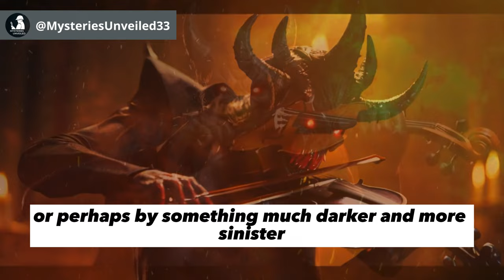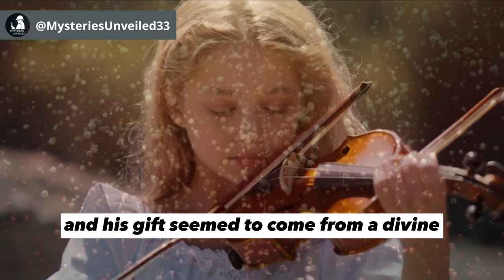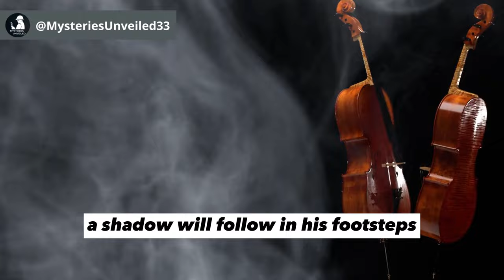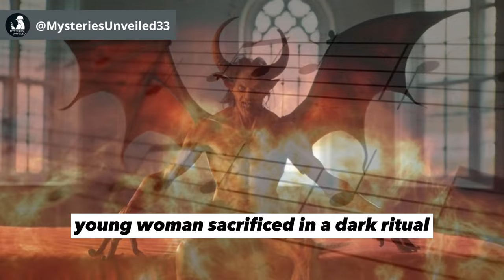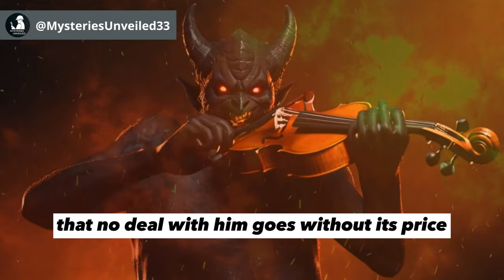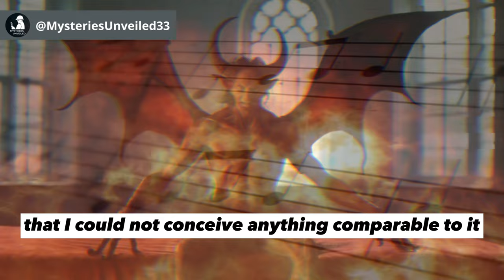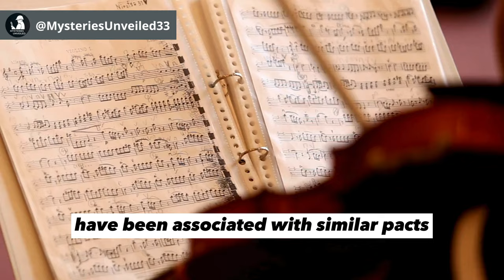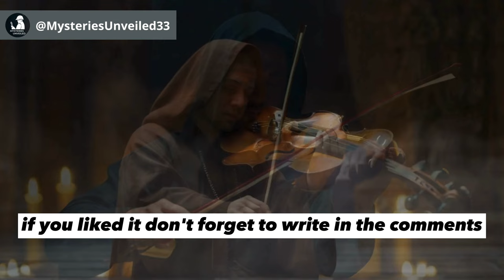MUSICIAN who MADE a DEAL with the DEVIL Documentary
musician who made a deal with the devil - the deal with the devil classic musician
Join us on a haunting journey into the world of classical music's most legendary figures, Giuseppe Tartini and Niccolò Paganini. These virtuosos, known for their unparalleled talent with the violin, have long been shrouded in mystery and whispers of infernal pacts.

In this video, we delve into the dark legends surrounding these musicians. Discover the stories of "The Devil's Violinist" Niccolò Paganini, who, it is said, made a pact with Lucifer himself to achieve his extraordinary musical abilities. Hear the chilling tale of his violin, said to contain the soul of a sacrificed maiden, resonating with supernatural energy to this day.

But Paganini was not alone in this infernal fame. Giuseppe Tartini, the Venetian genius, also walked the line between divinity and darkness. Learn about "The Devil's Trill Sonata," Tartini's masterpiece inspired by a terrifying dream of a pact with the devil.

Through legends, historical accounts, and musical excerpts, we explore the tantalizing question: Did these maestros truly trade their souls for musical prowess? Join us as we unravel the enigmatic stories behind the haunting melodies of the devil's own violinists.

If you dare to tread where music meets the supernatural, don't miss this captivating exploration into the lives of Tartini and Paganini, two souls bound by their extraordinary talents and the shadows of infernal pacts.

MUSIC COPYRIGHT
Video Game Soldiers de Twin Musicom tiene una licencia Atribución 4.0 de Creative Commons.